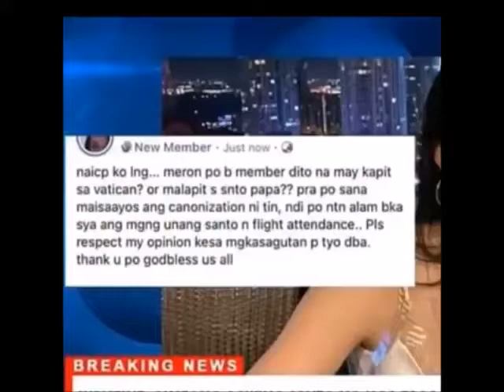N!CO - A l e l o y a , W i c a i n M o [ Aleluya (Wikain Mo) Remix ] - IGLESIA NI CHRISTINE DACERA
St. Christine Dacera, Pray For Us ! AMEN !

ALELUYA REMIX (Aleluya Wikain Mo by Bukas Palad)

DACERADYO AM DXCFD-AM 1629 kHz Surigao City, Surigao Del Norte.
DACERA FM DXCFD-FM 68.2 MHz / 84.9 MHz Surigao City, Surigao Del Norte.

DACERADYO AM DZCFD-AM 1629 kHz Manila, Philippines
DACERA FM DWJJK-FM 66.6 MHz / 85.1 MHz Manila, Philippines

DACERADYO AM DYCAD-AM 1665 kHz Cebu, Philippines
DACERA FM DYJJK-FM 66.6 MHz / 80.7 MHz Cebu, Philippines

DACERADYO AM 1701 kHz Iloilo City, Iloilo, Philippines
DACERA FM DYCFD-FM 67.8 MHz / 79.1 MHz Iloilo City, Iloilo, Philippines

DACERADYO AM DYSCD-AM 1647 kHz Bacolod City, Negros Occidental, Philippines
DACERA FM DYCSD-FM 69.6 MHz / 79.1 MHz Bacolod City, Negros Occidental, Philippines

DACERADYO AM DXCAD-AM 1683 kHz Davao, Philippines
DACERA FM DXJJK-FM 71.2 MHz / 83.1 MHz Davao, Philippines

DACERADYO AM DZSCD-AM 1656 kHz Baguio City, Benguet, Philippines
DACERA FM DZJJK-FM 66.6 MHz / 85.1 MHz Baguio City, Benguet, Philippines